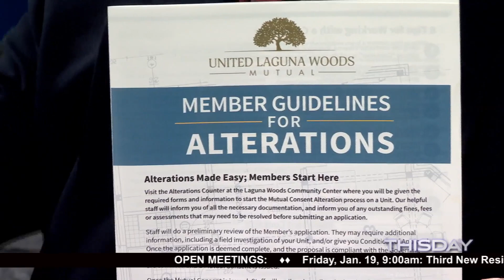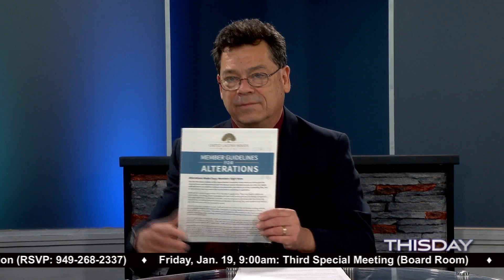United Update January 18, 2018